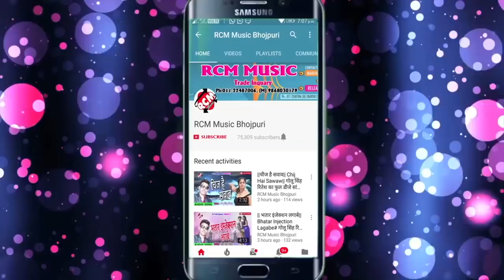सुरज शाहु का 2018 का बड़ा पारिवारिक वीडियो || देवरा बा हमरा मरद जइसा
Title: Dewara Ba Hamra Marad Jaisan
Singer: Suraj Shahu
Lable: RCM Music
Lyrics:  Suraj
Video Director: Sanjiv Kumar
DOP: